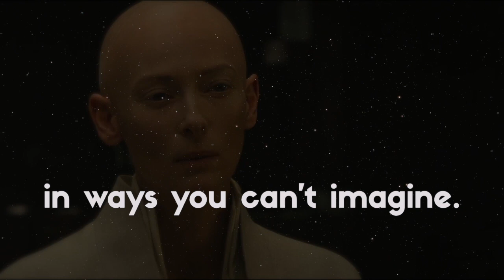OYE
🌍 YOUR ENGLISH SUCCESS is a free Channel for English learners around the world.🌍

BH from YES - YOUR ENGLISH SUCCESS